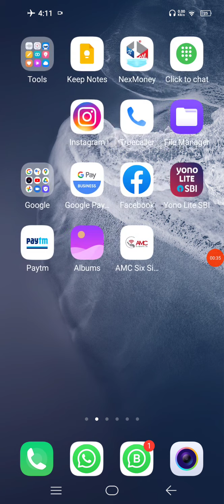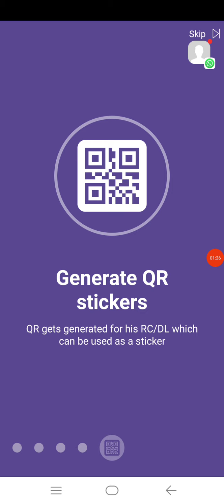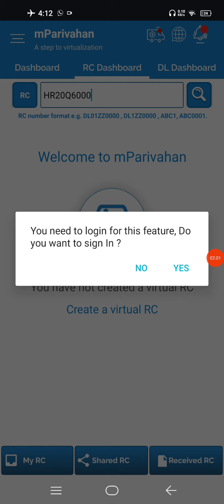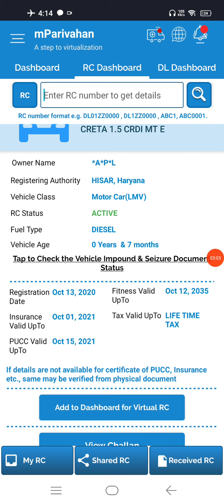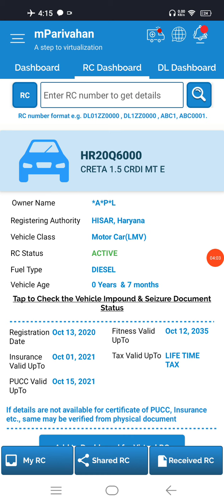गाड़ी के नंबर से मालिक का पता कैसे करते है| how to find vehicle owner by number plate | About Online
How to check vehicle details | how to check vehicle insurance details | gadi ka bima kese check kare

गाड़ी के नंबर से मालिक का पता कैसे करते है|
how to find vehicle owner by number plate
gadi ke number se address kaise pata kare
गाड़ी के नंबर से कैसे पता करें किसके नाम है पूरी डिटेल के साथ
Gaadi ke number se loan kaise check kare
kaise pata kare ki gadi par loan hai ya nahi